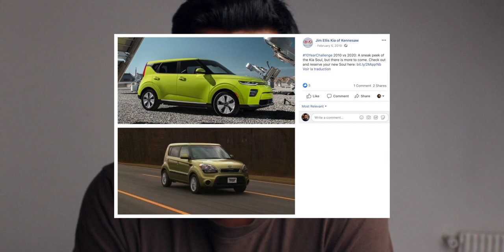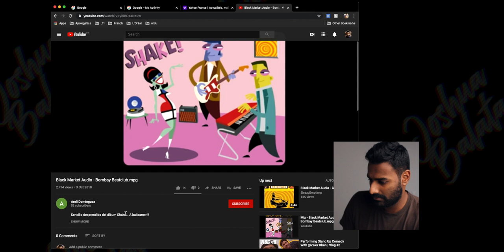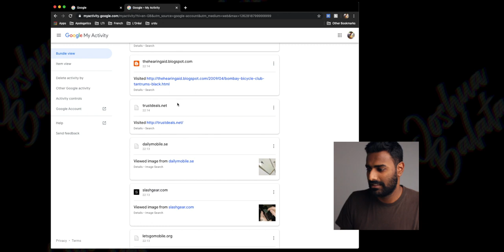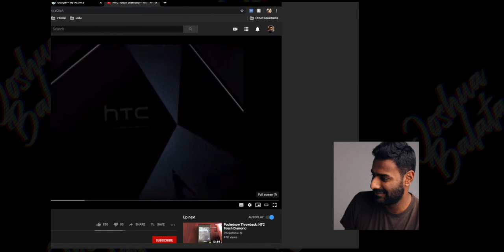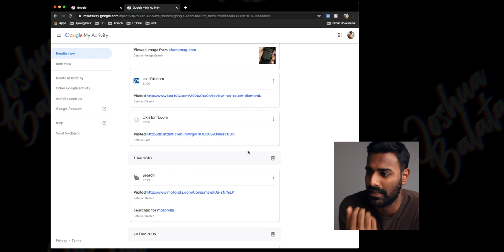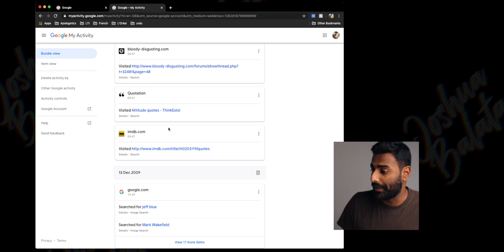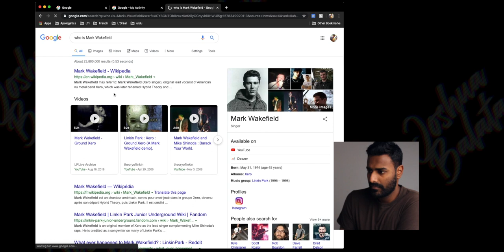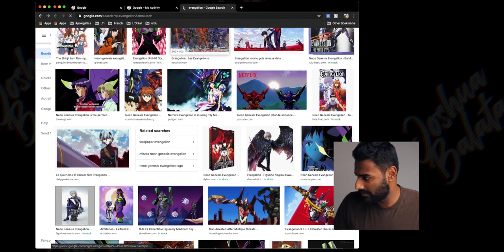My search history from 2010 (Part 1)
Hi guys! in this video, I'm talking about this new feature I noticed on Google. It's a little personal, but 10 years ago, so that's okay!
I hope,